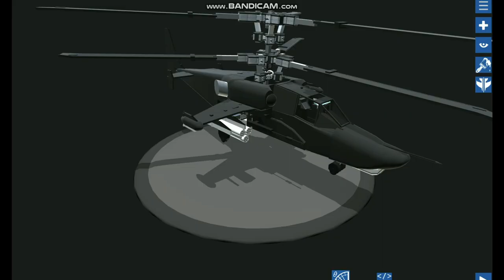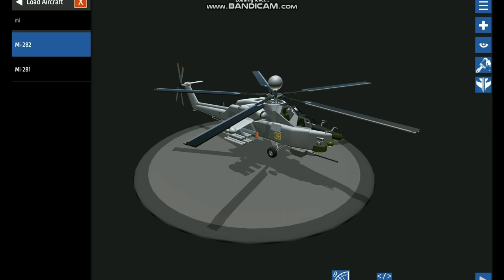Simpleplanes. Helicopter aiming. (Work in progress).